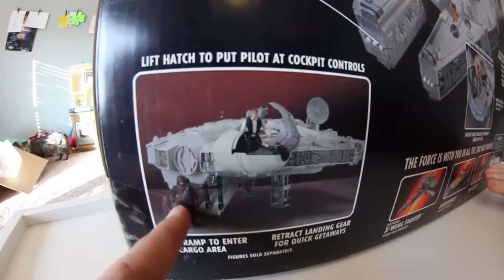Father & Son GET AMAZING TOY SHIP! The Millenium Falcon!Best terrible 3D video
I had this toy when I was younger so when I wanted to do the Millenium Falcon video I figured I would get the one I had! I love this ship! Best ever. I hope you guys enjoyed hanging out with us while we unboxed and played with it.